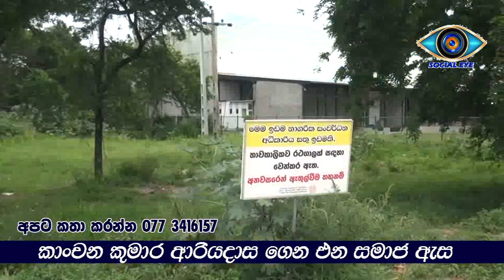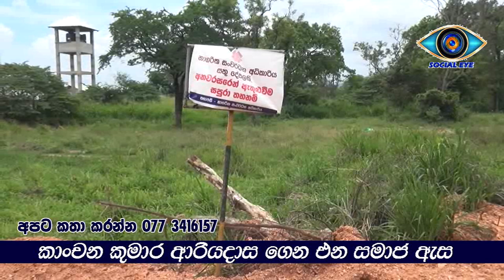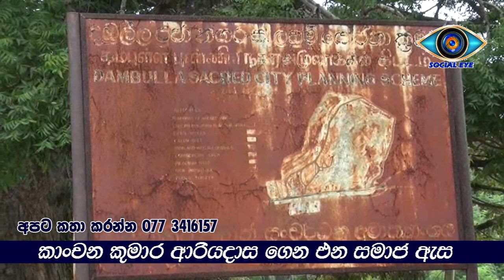nagara sanwardhanaya dambulla සංවර්ධනය මුවාවෙන් මේ සිදුවන්නේ කුමක්ද තිත්ත උනත් ඇත්ත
( දඹුල්ල කාංචන කුමාර ආරියදාස)

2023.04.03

   සංවර්ධනය මුවාවෙන් මේ සිදුවන්නේ කුමක්ද තිත්ත උනත් ඇත්ත
  නගර සංවර්ධන සහ පූජා භූමි සංවර්ධනය සඳහා වසර   හතළිහකට පෙර රජයට භාරදුන්   දඹුලු රජමහා   විහාරස්ථානයට අයත් ඉඩකඩම් මේ වන විට නාගරික සංවර්ධන අධිකාරියේ නිලධාරීන් සූක්ෂම ලෙස පිටස්තර  පුද්ගලයන්ට අලෙවි කිරීමේ  ක්‍රියාවලිය පිළිබඳ වහාම පරීක්ෂණයක් පවත්වන්නැයි      ප්‍රදේශ්යේ මහා සඟරුවන ස්වෙච්ඡා සංවිධාන හා අසාධාරණයට පත්වූ ජනතාව රජයෙන් ඉල්ලීමක් කර සිටීති
 මෙම   තොරතුරු වල   සත්‍ය අසත්‍ය  සොයා ගැනීම සඳහා නාගරික සංවර්ධන අධිකාරියට මාස ගණනාවක සිට තොරතුරු පනත අනුව ඉල්ලීම් කළද ඒ සියල්ල සගවාගෙන මෙම ඉඩම් ලබාදීම සිදුකරන බව  ප්‍රදේශවාසීහු වැඩිදුරට ද පෙන්වා දෙති.